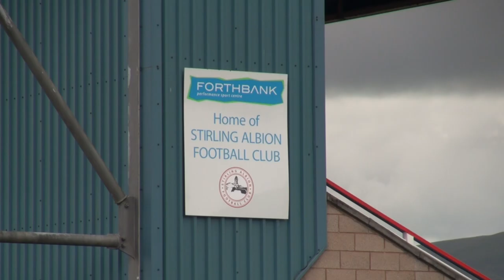PRE-SEASON: Training at Stirling Albion - Scotland Day 2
Day 2 of the pre-season trip to Scotland started with a training session at Stirling Albion's ground, Forthbank Stadium, as well as a press call for Gary Caldwell and the team.